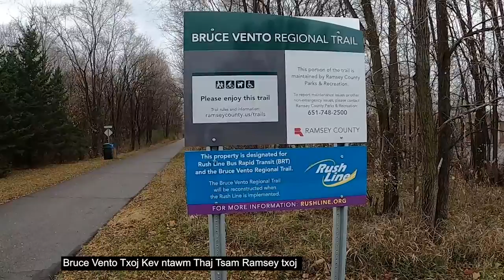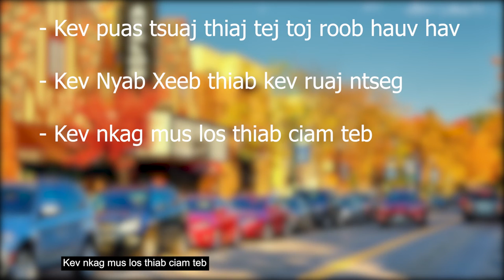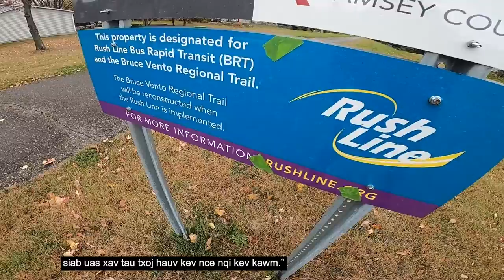Rush Line Bus Rapid Transit (Hmong) - Ramsey County Rail Right-of-Way Design Guide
This video explains the role of the Ramsey County Rail Right-of-Way Design Guide in the ongoing design process of the Rush Line Bus Rapid Transit (BRT). The video features an interview with Metropolitan Council Member Susan Vento, who serves on the Rush Line BRT Project's Policy Advisory Committee. The Bruce Vento Regional Trail is named in honor of Councilmember Vento's late husband, U.S. Representative Bruce Vento.